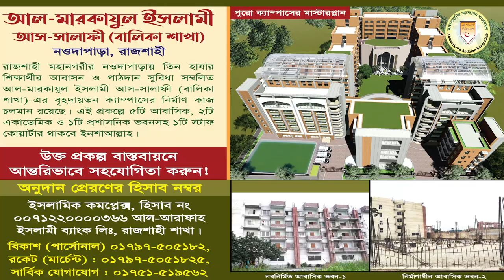শিক্ষার মৌলিক লক্ষ্য ও ক্যারিয়ার গঠন | শিক্ষার মৌলিক লক্ষ্য শীর্ষক সেমিনার | রাজশাহী বিশ্ববিদ্যালয়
যে কথা গুলো বিশ্ববিদ্যালয় ছাত্রদের জীবন পরিবর্তন করে দিবে
ইসলামে শিক্ষার লক্ষ্য ও ক্যারিয়ার গঠন ( চাকরি)
🔰 বাংলাদেশ আহলেহাদীছ যুবসংঘ, রাজশাহী বিশ্ববিদ্যালয় এর আয়োজনে
শিক্ষার মৌলিক লক্ষ্য শীর্ষক সেমিনার ও ইফতার মাহফিল ২০২৩
 রাজশাহী বিশ্ববিদ্যালয়
 আলোচক: ড. আহমাদ আব্দুল্লাহ ছাকিব
চেয়ারম্যান, হাদীছ ফাউন্ডেশন শিক্ষা বোর্ড
বিষয় : শিক্ষার মৌলিক লক্ষ্য ও ক্যারিয়ার গঠন
স্থান : শহীদ সুখরঞ্জন সমাদ্দার ছাত্র- শিক্ষক সাংস্কৃতিক কেন্দ্র, রাজশাহী বিশ্ববিদ্যালয়।
তারিখ : ৯ই এপ্রিল ২০২৩, ১৭ই রামাযান ১৪৪৪, রবিবার।

ভালো ক্যারিয়ার গঠন করতে যা যা ছাড়তে হবে | Sushanta Paul
abdullah bin abdur razzak,বক্তব্য টি শুনলে জিবনে পরিবর্তন আসবেই,আব্দুল্লাহ বিন আব্দুর রাজ্জাক,abdullah bin abdur razzak new waz,abdullah bin abdur razzak waz,abdullah bin abdur razzak
Abdullah bin abdur razzak new waz  ,
 শায়খ আব্দুল্লাহ বিন আব্দুর রাজ্জাক  ,
আব্দুল্লাহ ওয়াজ ,
 আব্দুল্লাহবিনআব্দুররাজ্জাক ,
শায়েখআব্দুল্লাহবিনআব্দুররাজ্জাক ,
 শায়খআব্দুল্লাহবিনআব্দুররাজ্জাক  ,
Abdullah bin abdur razzak ,
আব্দুল্লাহ বিন আব্দুর রাজ্জাক বিন ইউসুফ ,
আব্দুল্লাহ বিন আব্দুর রাজ্জাকের নতুন ওয়াজ,
আব্দুল্লাহ বিন আব্দুর রাজ্জাকের ওয়াজ ,
আব্দুল্লাহ বিন আব্দুর রাজ্জাক রিজিক ,
আব্দুল্লাহ বিন আব্দুর রাজ্জাক এর নতুন ওয়াজ ,
আব্দুল্লাহ বিন আব্দুর রাজ্জাক এর ওয়াজ ,
আব্দুল্লাহ বিন আব্দুর রাজ্জাক জুমার খুতবা ,
আব্দুল্লাহ বিন আব্দুর রাজ্জাক প্রশ্ন উত্তর ,
আব্দুল্লাহ বিন আব্দুর রাজ্জাক ২০২২ ,
Abdullah bin abdur razzak new waz 2022,
 শায়খ আব্দুল্লাহ বিন আব্দুর রাজ্জাক ওয়াজ  ,
sheikh Abdullah bin abdur razzak,
sheikh  Abdullah bin abdur razzak waz,
shaikh  Abdullah bin abdur razzak
abdullah bin abdur razzak new waz 2021,
abdullah bin abdur razzak bin yousuf,
abdullah bin abdur razzak bangla waz,
jumar khutba abdullah bin abddur razzak,
jumar khutba tangail abdullah bin abdur razzak,
abdullah bin abdur razzak jumar khutba salat,
abdullah bin abdur razzak new jumar khutba